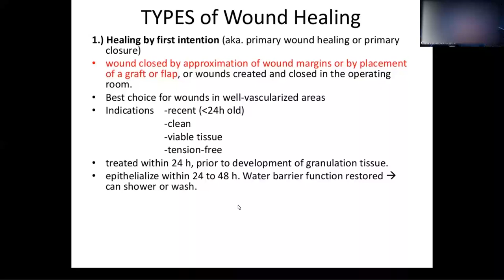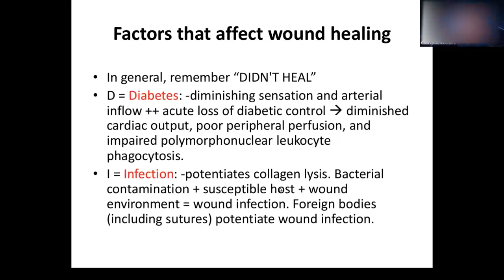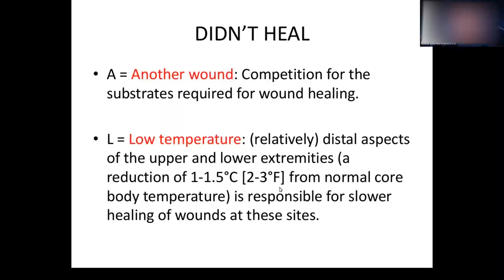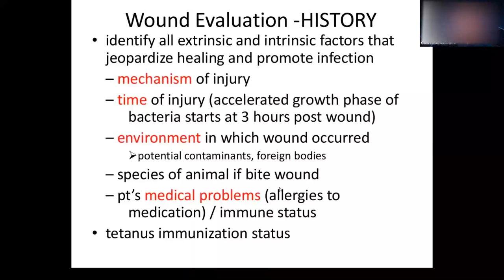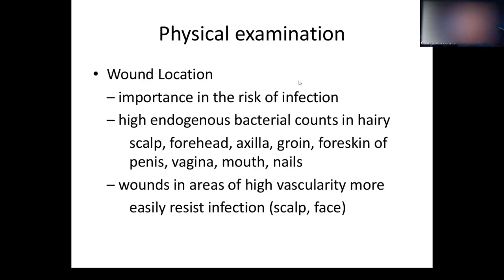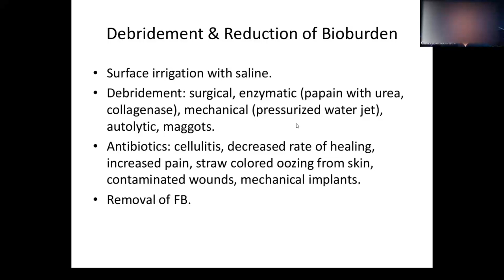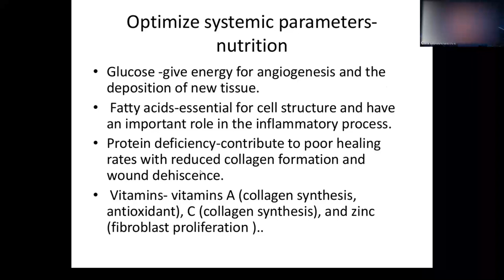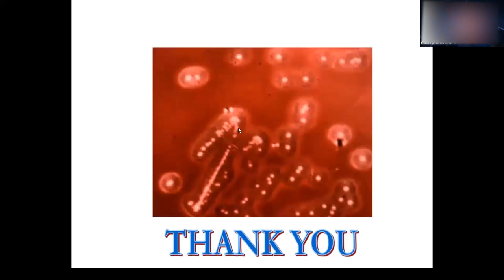Management of Open Wound (First Batch Lecture)